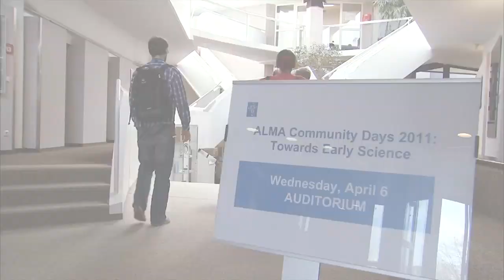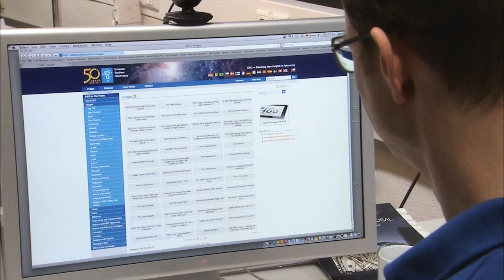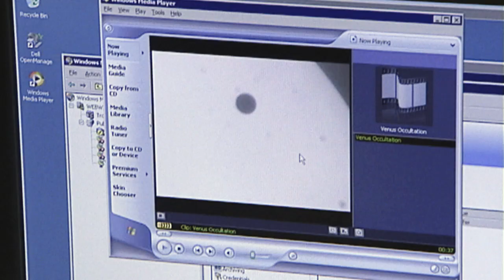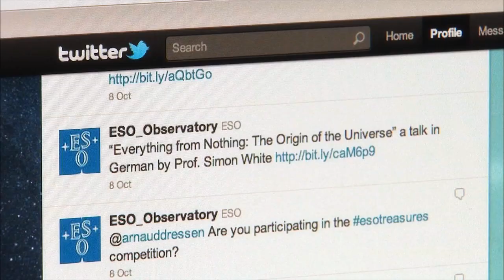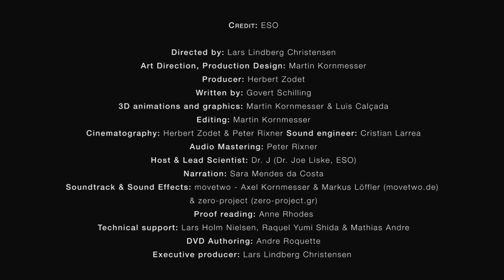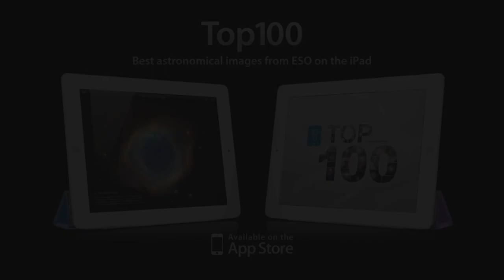ESOcast 45 Special: Reaching Out (HD)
ESOcast 45 Special: Reaching Out -- Special 50th anniversary episode #5

In it we focus on ESO's mission of curiosity, wonder and inspiration, proclaimed through cooperation and outreach. Indeed, cooperation has always been the basis for ESO's success, ever since the organisation was founded fifty years ago. Together, ESO's Member States enable the best possible astronomical science at the world's largest observatories. ESO also works closely with industry, universities and research institutes around the world in developing state-of-the-art technologies. Furthermore, through engagement with the public, ESO provides countless ways to participate in the discovery of the cosmos, inviting everyone to join this exciting adventure.

ESO

Producer: Herbert Zodet
Written by: Govert Schilling
3D animations and graphics: Martin Kornmesser & Luis Calçada
Editing: Martin Kornmesser
Cinematography: Herbert Zodet & Peter Rixner
Sound engineer: Cristian Larrea
Narration Mastering: Peter Rixner
Host & Lead Scientist: Dr J (Dr Joe Liske, ESO)
Narration: Sara Mendes da Costa
Soundtrack & Sound Effects: movetwo — Axel Kornmesser & Markus Löffler, zero-project (zero-project.gr).
Proof reading: Anne Rhodes
Footage and photos: ESO, Stéphane Guisard Christoph Malin (christophmalin.com), Babak Tafreshi/TWAN, A. Santerne, Martin Kornmesser, J. Dommaget/J. Boulon/J. Doornenbal/W. Schlosser/F.K. Edmondson/A. Blaauw/Rademakers/R. Holder, Mineworks, Daniel Crouch/Rare Books (crouchrarebooks.com), Getty Images, Royal Astronomical Society/Science Photo Library, Jay M. Pasachoff, Chris de Coning/South African Library/Warner-Madear, Africana Museum/Warner, Leiden University, G. Brammer, Nick Risinger (skysurvey.org), Mauricio Anton/Science Library, José Francisco Salgado (josefrancisco.org), NASA/Spitzer Science Center/R. Hurt, VISTA/J. Emerson/Digitized Sky Survey 2, MPE/S. Gillessen/M. Schartmann, PIONIER/IPAG, Rainer Lenzen/MPIA Heidelberg, West-Eastern Divan Orchestra in Berlin by KolBerlin, Davide De Martin, Cambridge Astronomical Survey Unit, IDA/Danish 1.5 m/R. Gendler and C. Thöne, Mario Nonino, Piero Rosati and the ESO GOODS Team, ALMA (ESO/NAOJ/NRAO), the NASA/ESA Hubble Space Telescope, Matthias Maercker, Igor Chekalin, H.H. Heyer. E.Janssen, L. Calçada, Kevin Govender, Sergey Stepanenko, ESA, IAU/IYA2009.